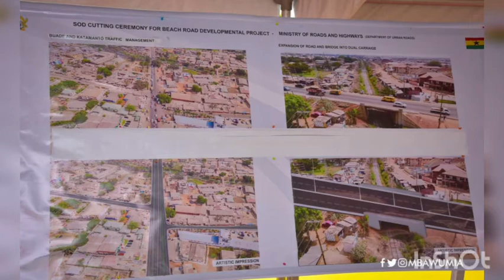Vice President Dr Bawumia cuts sod for The Accra-Tema Beach Road project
"Earlier today , I joined the overlord of Nungua, Nii Odaifio Welentse III and his elders at a ceremony in Nungua in the Greater Accra Region to cut a sod for works to begin on the dualization of the Accra-Tema beach road and the construction of a three-tier interchange at Nungua barrier. Currently there are four other interchanges that we are constructing in Tema (completed) Pokuase (75% complete) Tamale (44% complete) and  Obestibi Lamptey circle (55% complete).

The $100m Accra -Tema beach road project is expected to be completed in 24 months.

The construction of this road, and many others across the country affirm the commitment of President Akufo-Addo to massively improve road networks in the country" Vice President Dr Bawumia